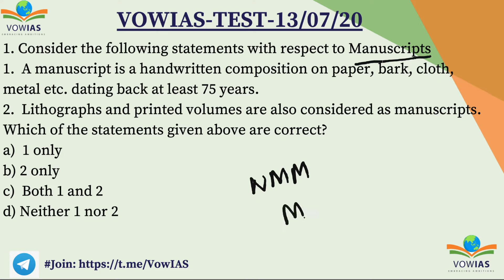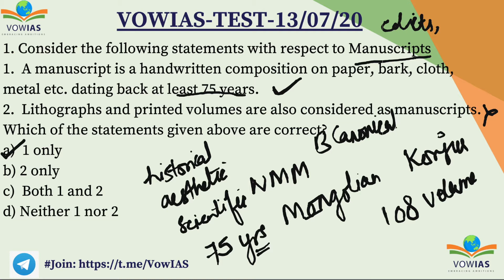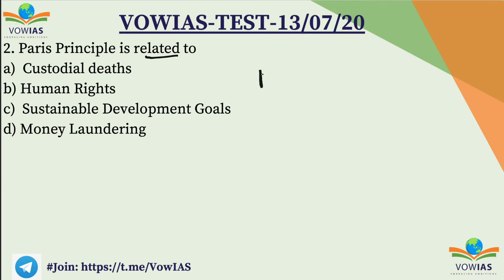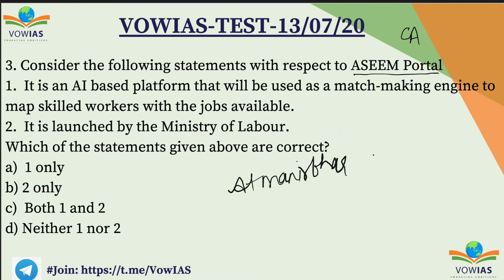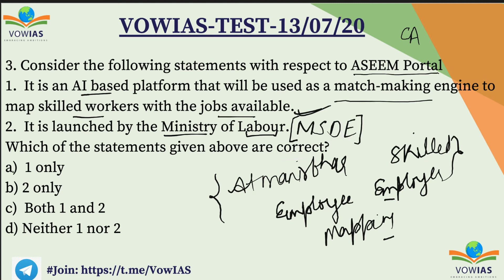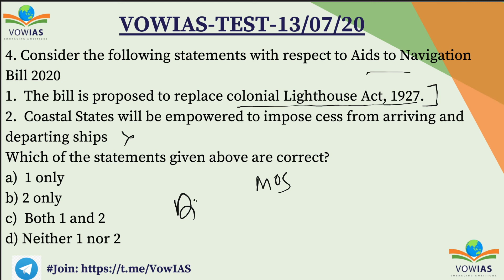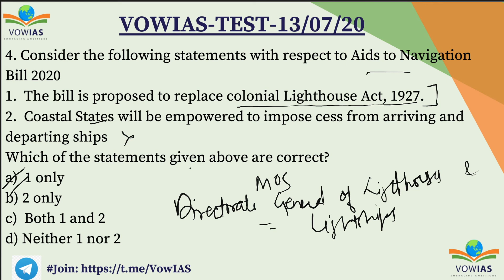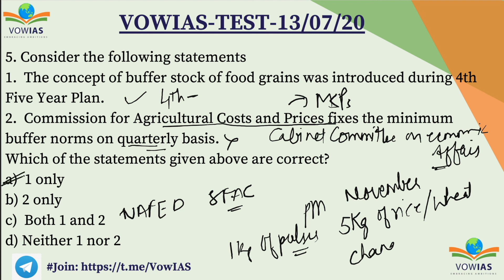VowIAS Daily MCQs(English & Hindi) 13-July-2020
Daily MCQs initiative for UPSC civil services examination covering the majority of relevant sources for pre-cum mains.